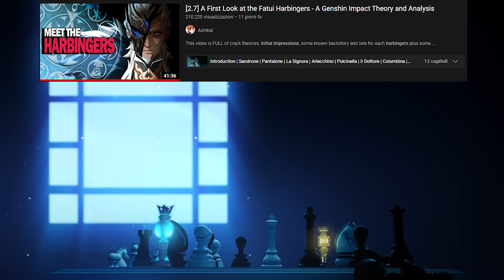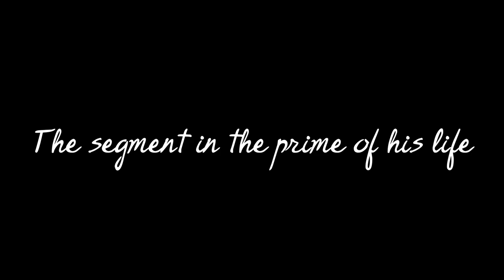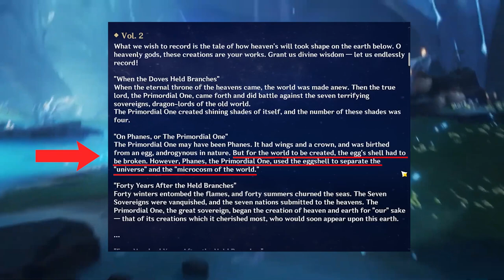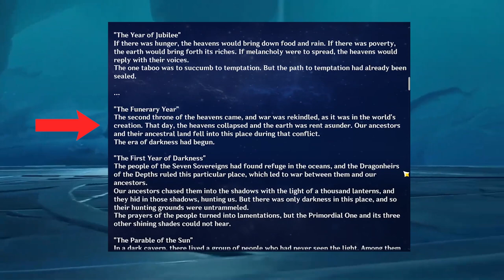"A Winter Night's Lazzo" Analysis - Chess Game, the Harbingers and Pierro's true game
This is my first Genshin Impact theory video!
I decided to take a deeper look into the chess game and who the pieces may represent, I've analyzed a few Harbingers that caught my eye and I tried to analyze/guess what Pierro's true intentions and goals are.

I've also briefly touched the world structure of Teyvat, it's history and past in-game events to try and figure out what has really happened and what the future may hold.

I hope you'll like my point of view and, if you disagree, have suggestions, have questions or want to share your own theories, feel free to let me know in the comment section so that we can discuss about it together!

I am also planning my next Genshin Impact theory video. It's probably going to be about what we know so far about Sumeru, especially now that the third trailer came out.

0:00 - Intro and Disclaimer
0:39 - Chessboard Analysis
7:06 - Is Pantalone Baizhu?
7:48 - Arlecchino's Eyes
8:46 - Who Is The Real Sandrone?
9:37 - Too many Dottores
11:11 - Ei and Makoto, Istaroth, Kaeya: Theory About Pierro
16:45 - My Guesses on the Tsaritsa's Story
18:26 - What is Pierro's True Plan and Goal?
19:05 - Pierro's Plan: "Before Sun and Moon" and World Structure
21:42 - Snezhnaya and the Romanov
22:37 - Outro

Watch her videos. She has great insights on Genshin Impact and her knowledge and the extent of her research is absurd